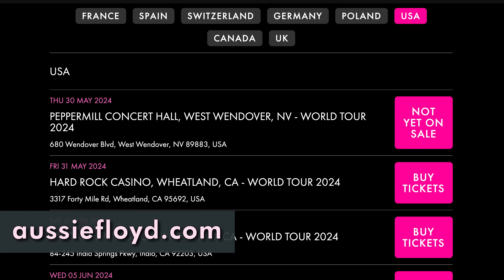The Australian Pink Floyd Show USA & Canada 2024 Tour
Many more dates yet to be announced!